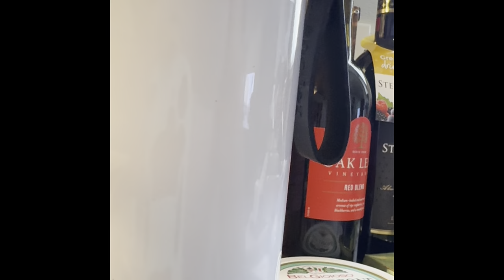“Almond Crunch Yellowtail Fish”